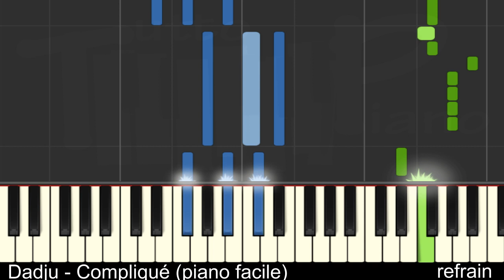Dadju - Compliqué (piano facile)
Apprenez déjà au piano la nouvelle chanson de Dadju :)